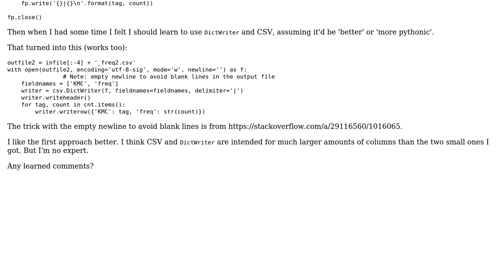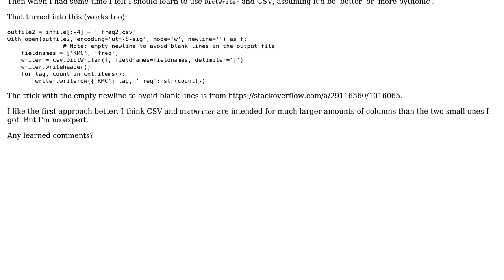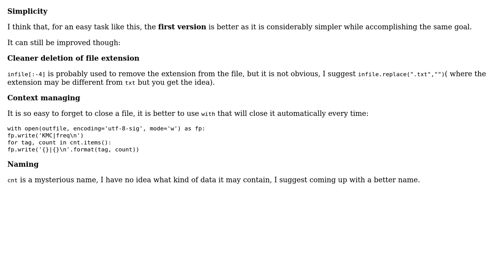Code Review: Writing a Counter object to a CSV-file in Python 3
With thanks & praise to God, and with thanks to the many people who have made this project possible! You are responsible for your own actions.